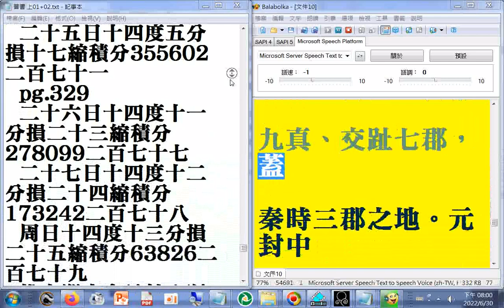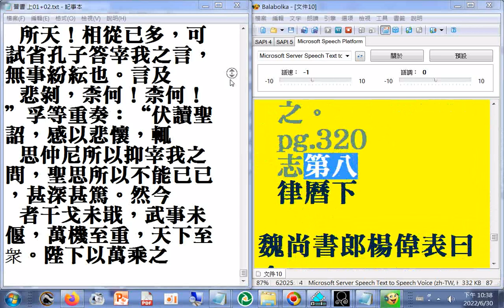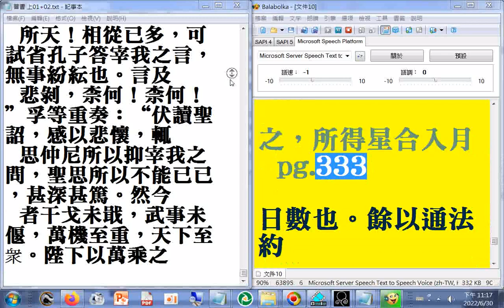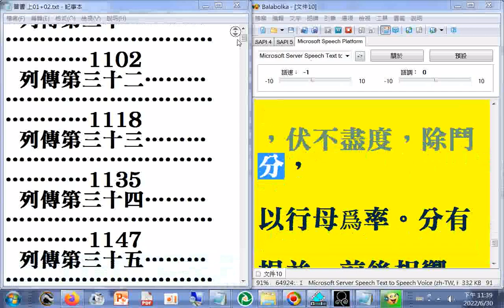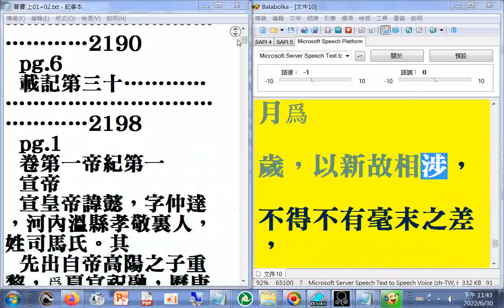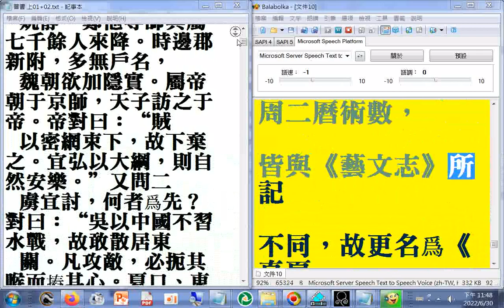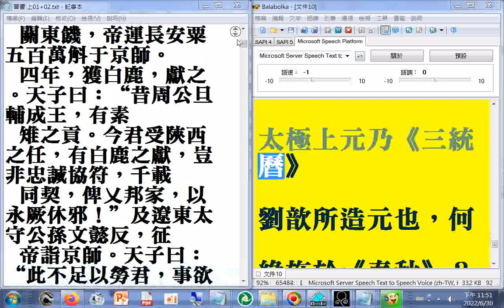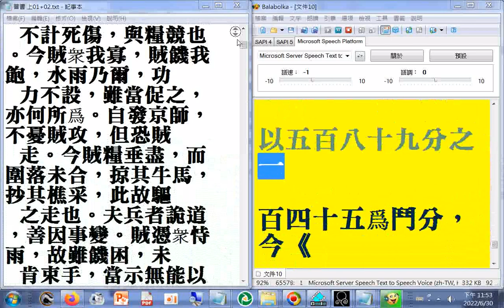上02 p.1...370 （pg.369志第十 禮中傳統喪禮）二十六史全文逐字唸，使用電腦報讀程式#Balabolka朗讀逐字唸，部分破音字讀音有誤請見諒 part